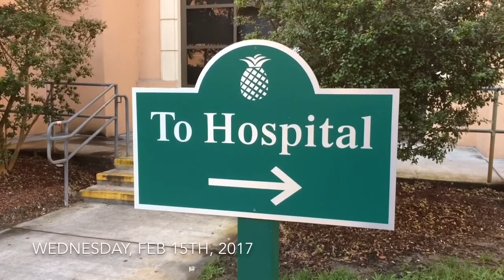My Body is Failing Me, Dialysis? - Vlog 112 (Vlog Series)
Jay Stevens
Jay Stevens Fitness -- Miami, FL